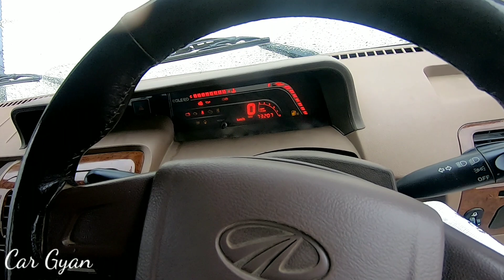ऐसी गाड़ी मिले तो कभी मत छोड़ना || Mahindra Bolero Second Hand